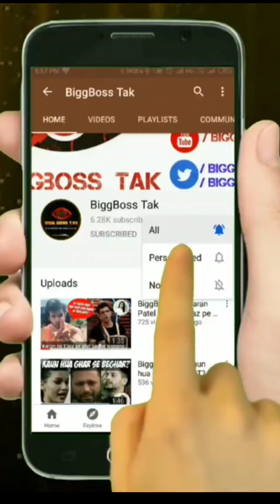Bigg Boss OTT: This Singer accepted the offer and to be seen in BB OTT house | BiggBoss_Tak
Aapko Rakhe Sabse Aage